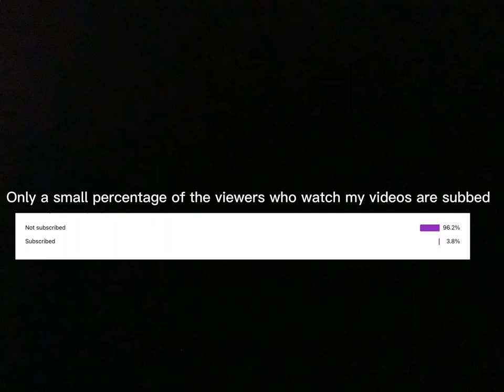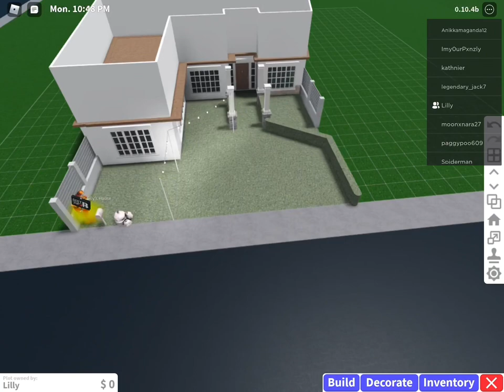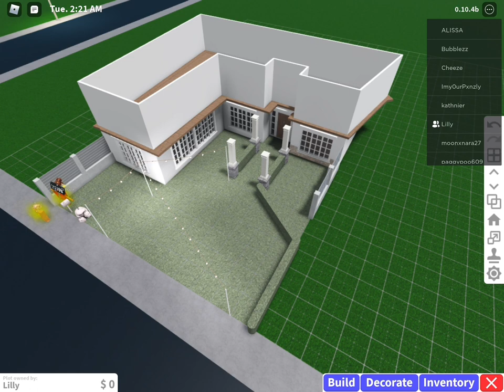Pro builders build Timelapse bloxberg part even